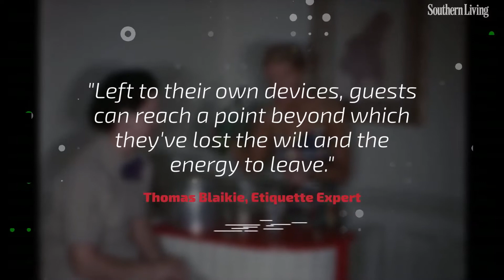An Etiquette Expert Weighs In: This Is The Proper Time To Exit a Dinner Party | Southern Living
To be a great dinner party guest, follow this simple rule.